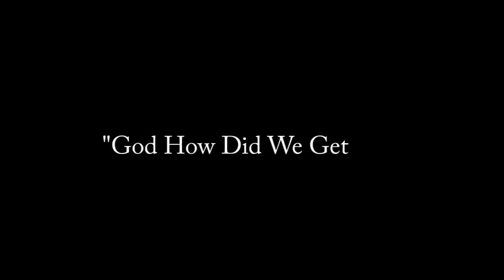"God How Did We Get Here" Promo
This is the promo for the phenomenal, groundbreaking, gospel stage play "God How Did We Get Here" presented by SwAGG P Enterprises, LLC.  The play is written, directed and produced by Tisha Wacays the Founder & CEO of SwAGG P Enterprises, LLC.